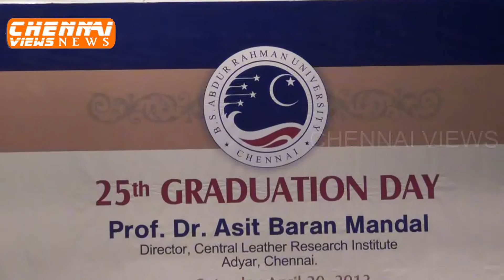B.S. Abdur Rahman University 25th Graduation Day in Chennai